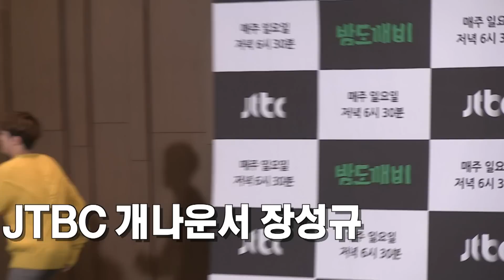흔한 예능 초보의 포토타임 - 뉴이스트(NU'EST) 김종현 @JTBC 밤도깨비 제작발표회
* 영상을 다운로드 - 재업로드하는 것은 원칙적으로 금지합니다.